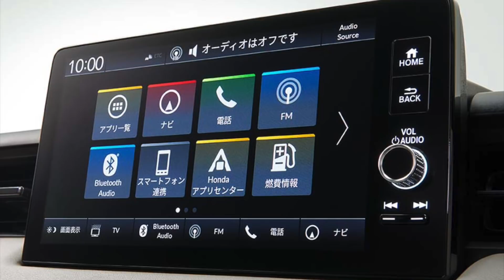The All NEW Honda Vezel HR-V E:HEV ( Launch 2021-2022) - small SUV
The All NEW Honda Vezel HR-V E:HEV ( Launch 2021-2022)
All-new HR-V incorporates Honda's seamless, clean design philosophy with strong SUV stance
Honda’s unique centre fuel tank layout is maintained as basis of flexible, spacious cabin
Further improvements maximise interior space and comfort, despite its compact dimensions
Design embodies key concepts of function and desirable beauty, enhancing its role in supporting everyday life
The all-new HR-V exemplifies Honda's commitment to achieving its ‘Electric Vision’ strategy that will see all of its European mainstream models electrified by 2022. The HR-V is the latest model in Honda's line-up to wear the e:HEV powertrain badging, joining the CR-V and all new Jazz which was launched in Europe last year.
Honda will unveil the latest generation of its popular HR-V in February this year. The small SUV will feature the company’s advanced two-motor e:HEV powertrain technology as standard for the first time. Honda’s innovative hybrid set-up combines high efficiency with refined, fun-to-drive performance.
Popular small SUV to feature Honda's two-motor hybrid technology as standard
HR-V e:HEV is the latest step in Honda's commitment to electrify all its mainstream models in Europe by 2022